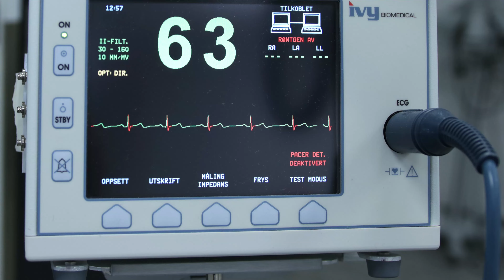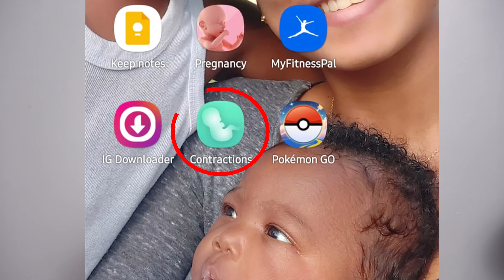My Birthing Journey | Pregnancy | Delivery | What I Ate | The Good & The Bad | How It Went Down!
Timecodes
00:00 Intro
01:15 Home Delivery
03:10 Diet
05:20 Introduction To The Birthing Room
06:15 Today Is The Day!
08:45 Membrane Sweep
12:10 Second Journey to the Hospital
13:26 Bursting the water bag
17:10 Push Push Push
18:20 Hussy Made Me get Emotional
19:00 The Importance Of God & Family Supporting | I Got Really Emotional
21:20 A Message To All Women
21:56 Thanks to All who Supported & Helped Friends And Family
22:40 Outro

I am a:
◉ Wife
◉ Mother
◉ Teacher
◉ Entrepreneur
◉ Hairstylist
◉ Makeup Artist.

We are going to be talking and seeing everything related to family,  motherhood, my lifestyle, the journey and experiences that I want you all to see with your very own eyes.

I want you all to come along my life's journey and adventures with my family and I. I hope that you all enjoy each and every video as much as we enjoy making content for you. Thank you so much for the support thus far and I how you stick around and become part of our YouTube family.

Follow Cherise Auguste
◉ Twitter: ◉ YouTube Member:

My name is Cherise Auguste on this channel we are going to be talking and seeing everything related to family,  motherhood, my lifestyle, journey and experiences that I want you all to experience. I am a wife, a mother to 2 beautiful children; a boy and girl, a teacher, entrepreneur, Hairstylist and makeup Artist.